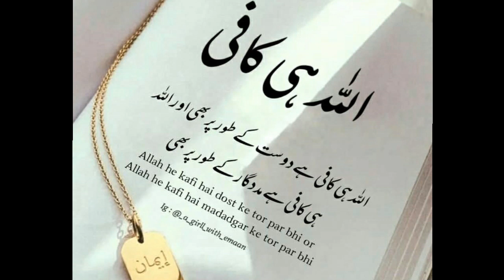Allah he kafi hai dost ke tor par